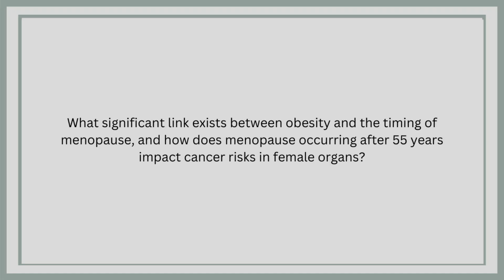Link between Obesity and Menopause | Dr Maran on Obesity causing Late Menopause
In this video, Dr. Maran explores the intricate link between obesity and menopause, revealing noteworthy connections that merit attention. Obesity significantly influences the timing of menopause, with 50% of morbidly obese females experiencing it later. When menopause occurs after 55 years, the hormonal impact on female organs intensifies, elevating the risks of breast, ovarian, uterine and cervical cancers.

Dr. Maran highlights that obese female children often undergo early menstruation and later periods, resulting in prolonged hormone exposure and an increased risk of cancer. Additionally, he underscores that the hearts of menstruating morbidly obese women lack the protective benefits observed in women of normal weight. The video emphasizes the importance of consulting a bariatric surgeon for those contemplating weight loss, offering insights into the nuanced relationship between obesity, menopause, and associated health risks.